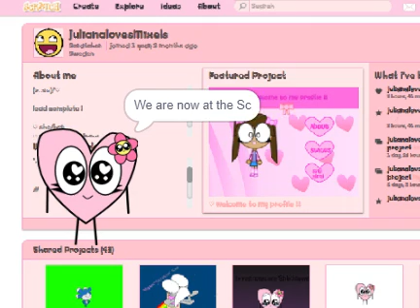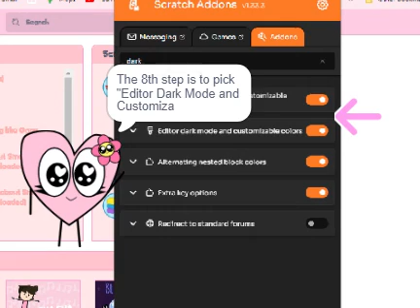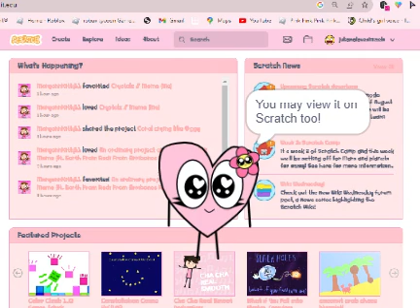💖 How to Customize Scratch website color!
-music credits-
song :: MY SUPERMAN
artist :: Pizza Girl